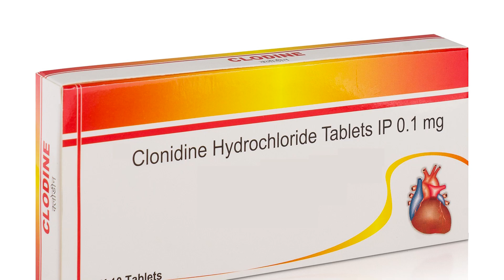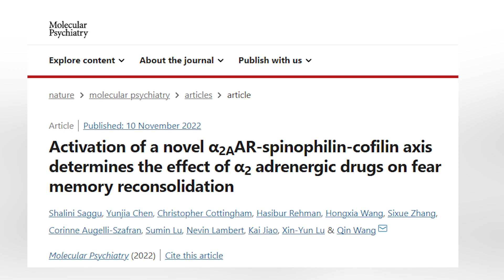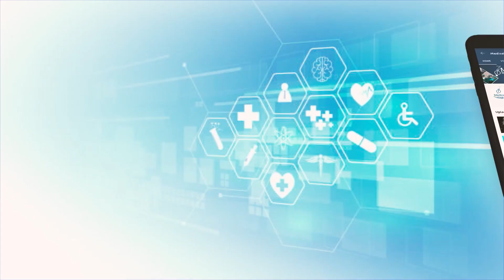Blood pressure drug may be a potential treatment for PTSD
There is new evidence that a 50-year-old blood pressure drug could find new purpose as a treatment to mitigate the often life-altering effects of increasingly prevalent PTSD, scientists say.

Clonidine is commonly used as a high blood pressure medication and for ADHD. It’s also already been studied in PTSD because clonidine works on adrenergic receptors in the brain, likely best known for their role in “fight or flight,” Clonidine’s sister drug guanfacine, which also activates these receptors, also has been studied in PTSD.